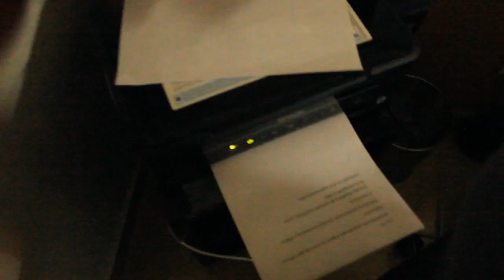FAZENDO TRABALHO DE BIOLOGIA COM OS AMIGOS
✖️Minha Caixa Postal :
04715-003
Fábio Marques

✖️MEU GRAVADOR :
Mirrilis Action
✖️MEU EDITOR :

✖️Fone : Razer Kraken
✖️Microfone : Blue Yeti - Blue
✖️Headset : Sennheiser
✖️Camera Vlogs : Cannon t3i
✖️Camera Vlogs Diarios : GroPro 3
✖️Mause : E-Blue Razer